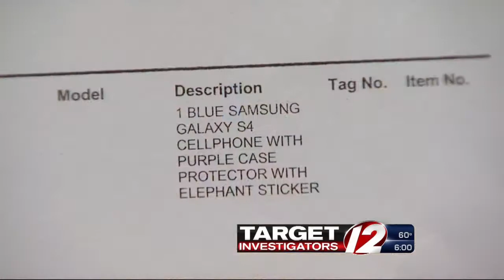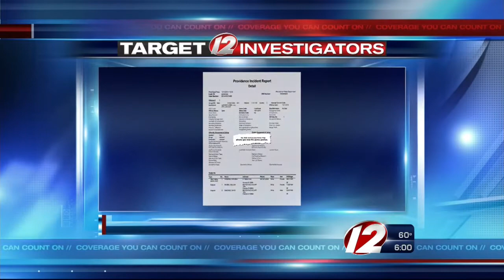Providence Police Investigate New Cop in Cell Phone Theft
The incident occured one day after the rookie cop graduated from the police academy.